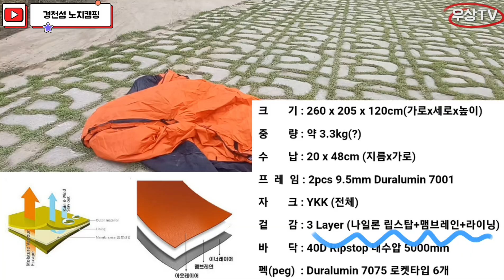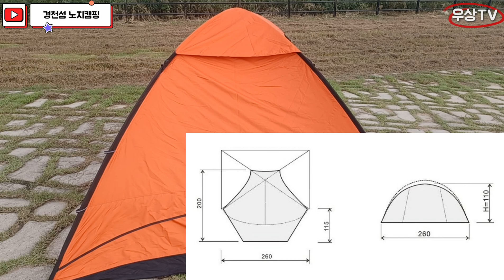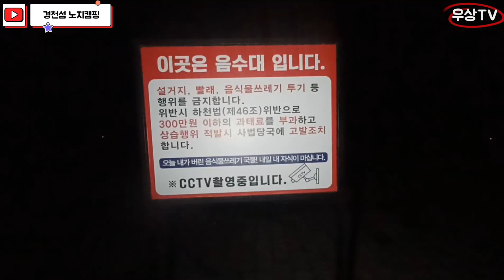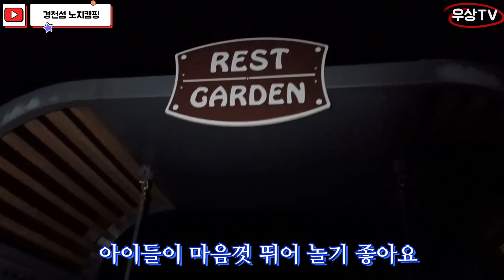상주 노지 캠핑 장소 / 경천섬 상주보 낙동강 백컨트리 어반 4P 프리미엄 베스티블